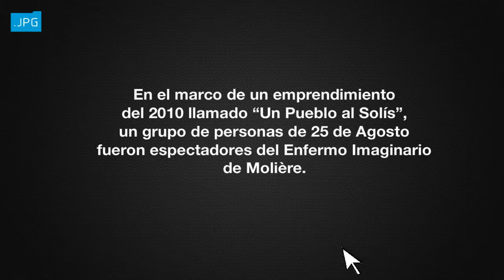JPG - 25 de Agosto, Un Pueblo al Solís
Fotografías del patrimonio fotográfico de Uruguay
Co producción de IMPO y Centro de Fotografía de Montevideo